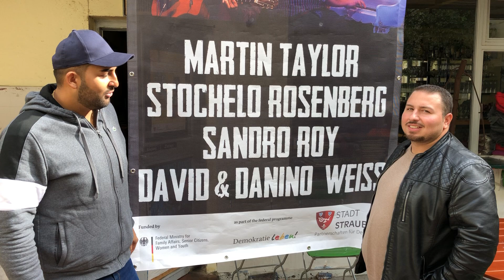Django Reinhardt Festival 7.12.2019 - Straubing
Samstag, 07. Dezember 2019 / Theater Am Hagen / Straubing

LINE UP

MARTIN TAYLOR MBE gilt als einer der weltbesten Jazz- und Fingerstyle Gitarristen. Er wurde sowohl mit dem BBC Jazz Award als auch den British Jazz Award als bester Gitarrist ausgezeichnet. Taylor war langjähriger Weg-gefährte von Stéphane Grappelli und zeitweise Mitglied von Bill Wymans „Rhythm Kings“. Taylor schreibt zudem erfolgreich Lehrbücher für Gitarre und erhielt 2002 die Auszeichnung „Member of the Order of the British Empire“, durch Queen Elizabeth II.

STOCHELO ROSENBERG gilt aufgrund seiner, makellosen Technik , der Eleganz und ureigenem Vibrato international als einer der begnadetsten Gitarristen. Seine Stärke liegt in der Kombination aus Virtuosität und Emotion. 1992 wurde Rosenberg er vom Magazin „Guitarist“ mit einer goldenen Gitarre geehrt. Für den Eröffnungsfilm der Berlinale 2017 „Django - Ein Leben für die Musik“ zeichnete sich Rosenberg für die Musik verantwortlich.

SANDRO ROY, Shootingstar an der Violine, im Bereich Klassik und Jazz gilt als einer der vielver-sprechendsten Violinisten weltweit. Sein 2015 veröffentlichtes Debüt „Where I Come From“ erhielt großartige Kritiken. Ausverkaufte Konzerte im legendären Ronnie Scotts Jazzclub in London sowie im Prinzregenten-Theater München mit dem Rundfunk Orchester („Gypsy Goes Classic“ - live übertragen von BR Klassik) sind weitere Meilensteine in seiner jungen Karriere.

XAVER HELLMEIER, einer der gefragtesten Jazz-Schlagzeuger lernte sein Handwerk in München, Wien und New York bei Jazzgrößen wie Carl Allen, Joe Farnsworth, Adam Nussbaum, Alvin Queen...

JOEL LOCHER ist zweifelsohne eine Institution am Kontrabass. Vielfach prämiert und international gefragt. Kooperationen: Wawau Adler, mit dem er mehrfach tourte und seit 2006 mehrere Alben eingespielte, Gismo Graf Trio , Frank Kuruc Quartett, Robert Giegling Quintett, Pee Wee, Ellis Peter Fessler, Pur, Gee Hye Lee, Sandro Roy, Frank Heinz und Portosol...

PETER CUDEK absolvierte nach Abschluss seines klassischen Kontrabass-Studiums in seiner Heimatstadt Zilina/Slowakei die Jazz-Meisterklasse von Paulo Cardoso an der Musikhochschule in München und studierte danach bei Ron Carter in New York. Kooperationen, u.a. mit Claudio Roditi, Ack van Rooyen, Karen Edwards, Oliver Kent, Jeff Gardner und Klaus Ignatzek.